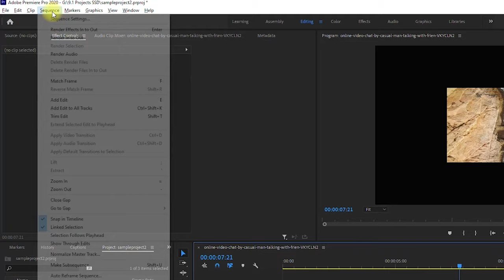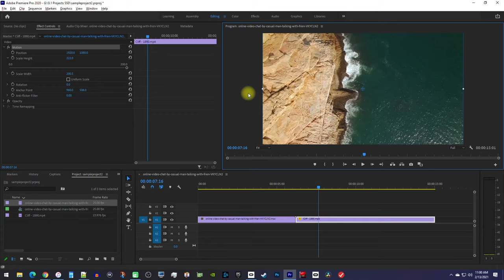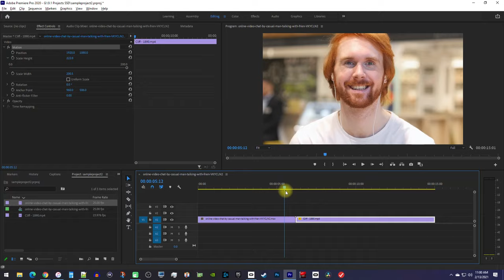Premiere Pro : How to Resize Video Clips and Images (Fast Tutorial)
A tutorial on how to resize video clips and images in Adobe Premiere Pro.